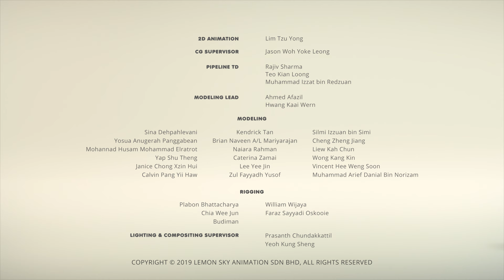AstroLOLogy - The HERO | Funny Cartoons For Kids | Pop Teen Toons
"🌟 Dive into 'AstroLOLogy -The HERO' with Pop Teen Toons! Join our beloved zodiac characters as they learn about the importance of responsibility in this fun and educational cartoon for kids. Each episode is packed with humor, adventure, and valuable lessons that make learning enjoyable. 🌈 Don't miss out on this exciting journey

►🌟 Watch!

About our show AstroLOLogy:
AstroLOLogy is a comedy web series based on the members of the Greek Zodiac. Gaze with wonder at this colorful series featuring non-verbal, universal characters with wacky personalities and relationships. The show is plenty of fun created for teens and adults all over the world.